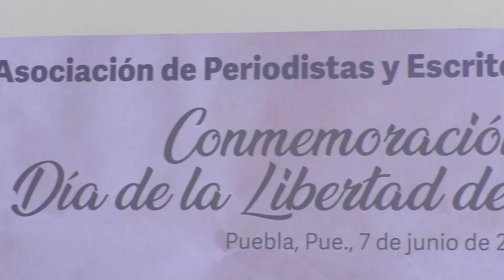🔴 Asegura Salomón Céspedes, que cuidará que periodistas y escritores trabajen libremente.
🔴 En el Día de la Libertad de Expresión, periodistas y escritores poblanos, celebraron con el Gobernador de Puebla, Sergio Salomón Céspedes, quien les aseguró que su administración hará todo, para que su trabajo sea respetado.